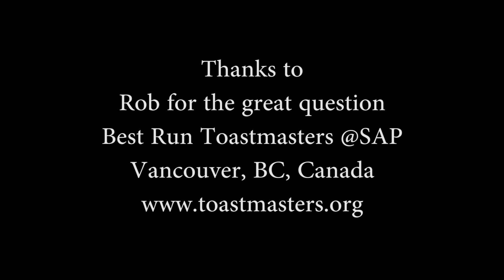An Augmented Reality Filter to remove Christmas Music from your life - Toastmasters Table Topics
shares a short Table Topics Impromptu Speech at Best Run Toastmasters Club on the topic of "What Christmas music is your favorite and which Christmas music are you sick of?"

Geoff shares about a recent blog post by a favorite inventor and professor he looks up to, Dr. Ken Perlin. Dr. Perlin talked about an idea for an Augmented reality filter that would filter out all Christmas music from one's experience when walking through a mall for example.

This was an impromptu question asked as part of the Table Topics section of the Best Run Toastmasters meeting held on December 16th 2020 in Vancouver BC Canada (held virtually over Zoom).

Cheers,
Geoff